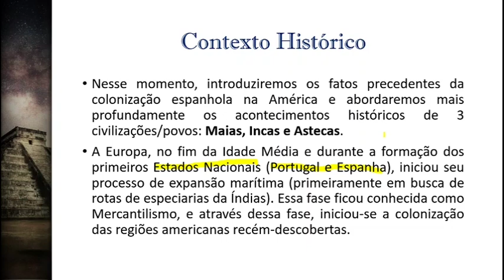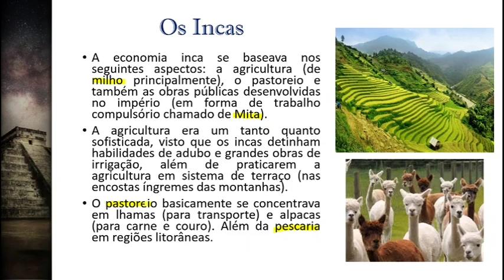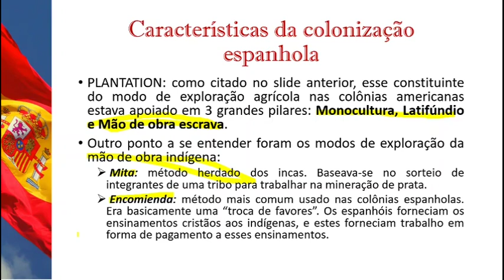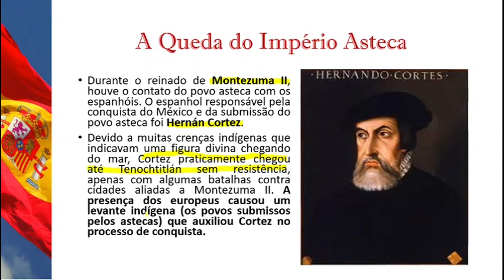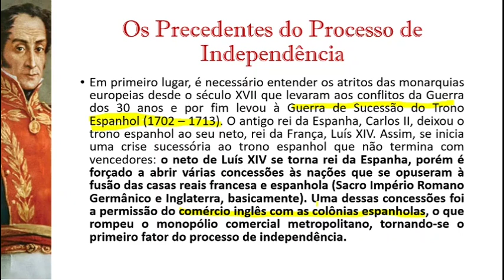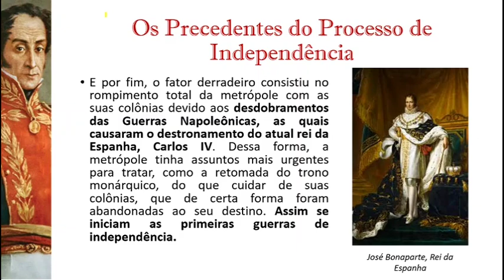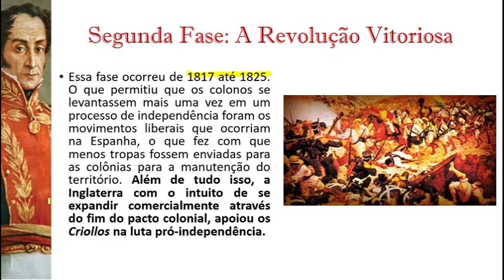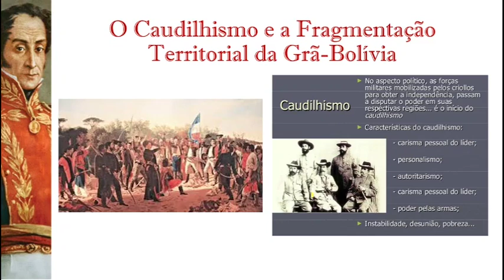HISTÓRIA - AULA 07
América Pré Colombiana e os Processos de Colonização e Independência da América Espanhola.